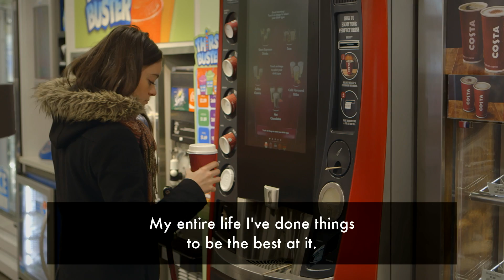StationStories Canada – Anne Sophie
“Verbalized weaknesses become your strengths.” Anne Sophie has a dream to become one of the most successful women in Canada. Watch her share her dream at a Shell station in Toronto.

“Where are you going?” This one simple question connects more than 25 million Shell customers worldwide, each and every day. From the logging truck drivers of British Columbia to the fisherman in Newfoundland, from the urban commuters to the rural farmers, and from those going east to those going west, every customer in our nation has a story to tell - all we needed to do was ask. StationStories is a series of stories which celebrate our customers’ own unique journeys. Whatever your journey, we’re here for you.

This is the official YouTube channel of Shell, a worldwide leader in the oil and gas industry. Our aim is to meet the energy needs of society in ways that are economically, socially and environmentally viable, now and in the future. We believe that oil and gas will remain a vital part of the global energy mix for many decades to come. Our role is to ensure that we extract and deliver these energy resources profitably and in environmentally and socially responsible ways.

Watch our technological and educational videos to gain a better understanding of how we do this. Our videos cover topics such as innovation, jobs and careers, investor relations information, motorsports, the Shell Eco-marathon, engineering and our top products such as Shell V-Power.